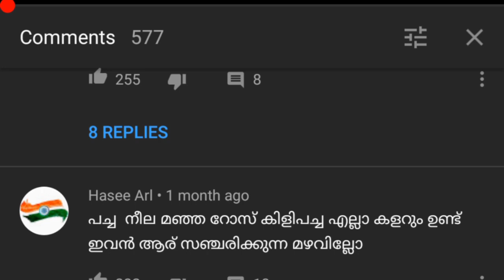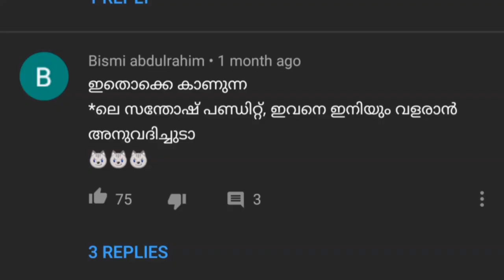ALBUM ദുരന്തം EXPRESS | ഇത് കണ്ടാൽ ആരായാലും ചിരിക്കും 😂 | sHa CreaTion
Guys ഇതേ പോലെ ഉള്ള album video കണ്ടിട്ടുണ്ടോ നിങ്ങൾ 😉

എല്ലാവരും ഈ വീഡിയോക്ക് maximum ഒരു 100 like👍എങ്കിലും ഇടൂ plz